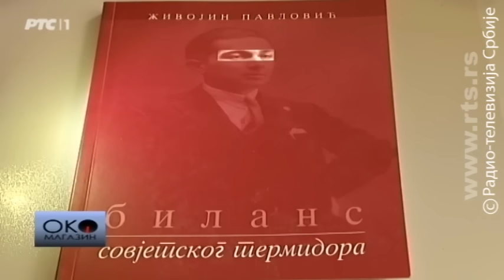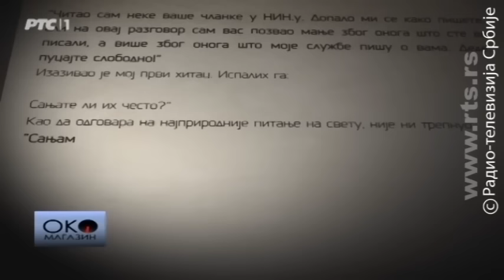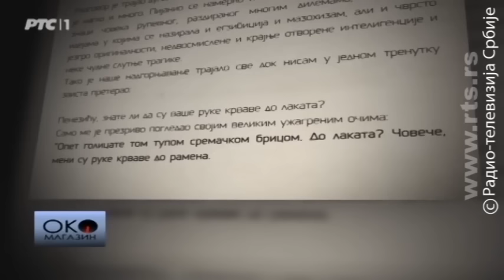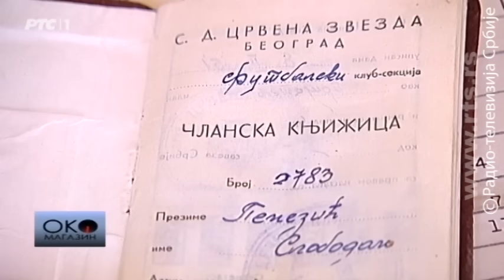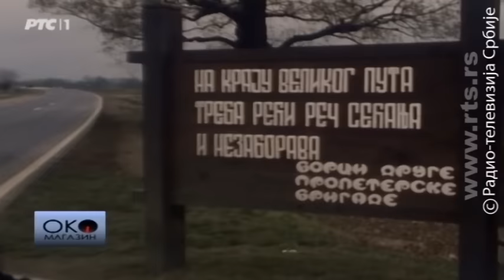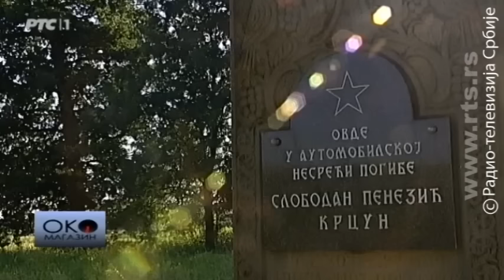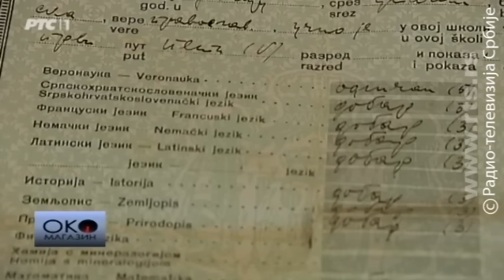Oko magazin: Krcunova republika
Slobodan Penezić Krcun ponovo je među Užičanima. Istorijski arhiv u ovom gradu od porodice Penezić dobio je vrednu dokumentaciju i stvari koje su pripadale nekadašnjem predsedniku srpske vlade koji je stradao u misterioznoj saobraćajnoj nesreći na Ibarskoj magistrali pre 53 godine

U jesen 1941. godine, u vreme građanskog rata u Srbiji, tek svršeni student agronomije Slobodan Penezić u Užicu će dobiti važnu ulogu od svog vrhovnog komandanta - da brani komunističku revoluciju. Osim što je bio mač revolucije, Krcun je nosio pušku, kao politički komesar Druge proleterske brigade. A 20 godina kasnije postaće najmoćniji Užićanin u celoj zemlji, prvi policajac i premijer Srbije. Odigraće ključnu ulogu u organizaciji godišnjice revolucije u Užicu 1961. godine, otvaranju valjaonice bakra u Sevojnu i modernizaciji grada.
Čovek koji je u svom kraju 40-ih ostao upamćen po obračunu sa narodnim neprijateljima, od kojih je najpoznatiji bio predratni komunista Živojin Pavlović, kao uticajni političar u Beogradu družiće se sa pesnicima, glumcima, biće branilac slobode u umetnosti, biće zaslužan što je sagrađena Marakana. Krcun je poginuo u misterioznoj saobraćajnoj nesreći na Ibarskoj magistrali, a narod iz njegovog kraja, sklon smišljanju pesama, kasnije će smisliti stihove "Zlatibore, šapni Tari, da Krcuna ubi Stari".

U emisiji Oko magazin pogledajte šta je Krcun bio za Užice 40-ih, a šta 60-ih godina, i da li će novi dokumenti koji su poklonjeni Istorijskom arhivu u Užicu otkriti pozadinu političkog sukoba Krcuna sa Josipom Brozom.

Autori: Stevan Kostić i Gorislav Papić